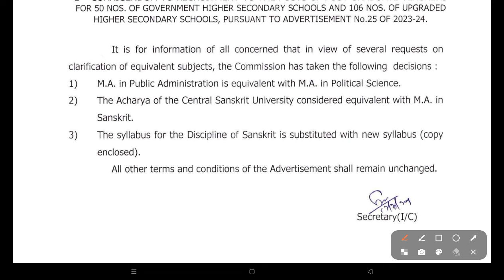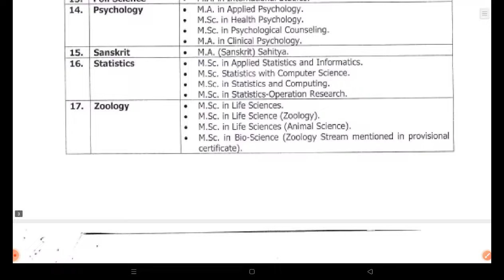OPSC PGT RECRUITMENT -2024/ IMPORTANT UPDATE / 2ND CORRIGENDUM / EQUIVALENT SUBJECT